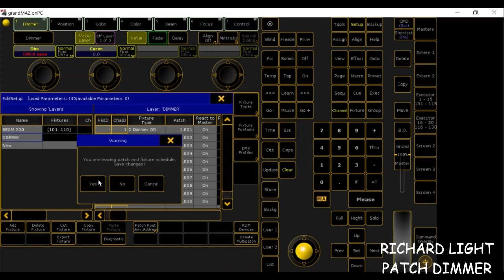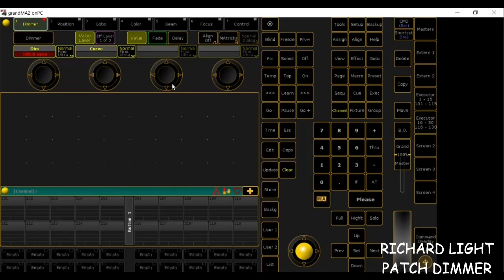GrandMa 2 - Patch Dimmer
Nesse vídeo explico como fazer um patch dimmer no console GrandMa 2.